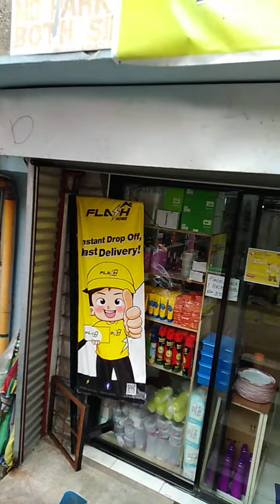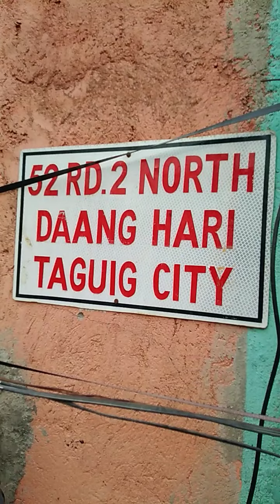ito guys road 2,north daang hari taguig city philippines.